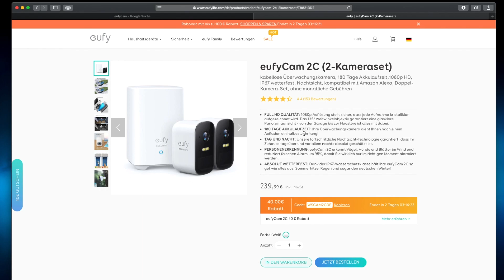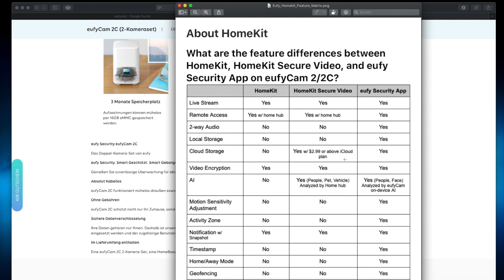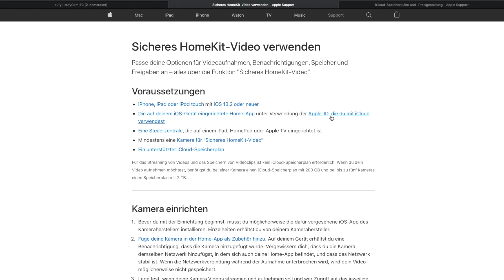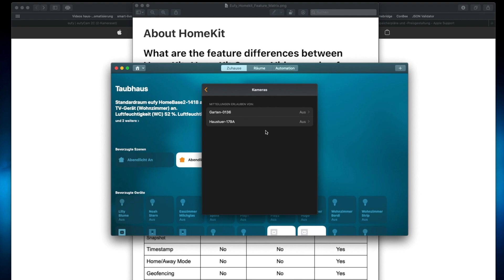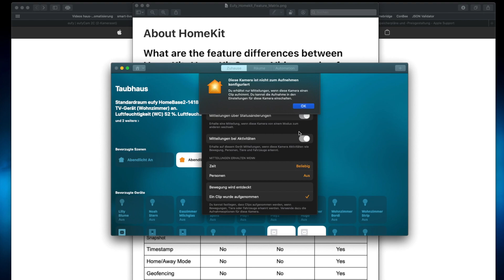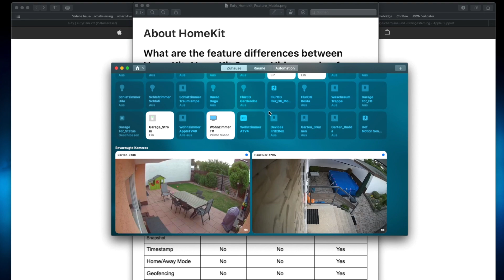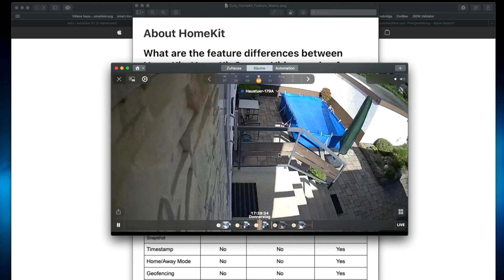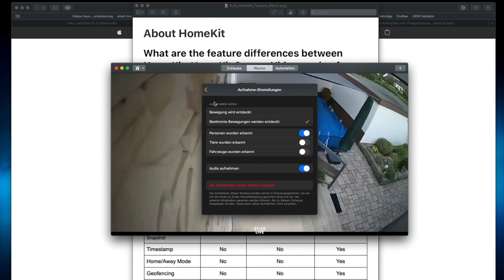Eufy oder Homekit Secure Video. Welchen Speicher solltet ihr nutzen?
In diesem Video bewerte ich Homekit Secure Video im Vergleich zum Einsatz der Eufy integrierten Speicher Lösung.

Im Video gezeigte Produkte:
Eufy Security Cam 2c Setl
Eufy Zusatz Kamera